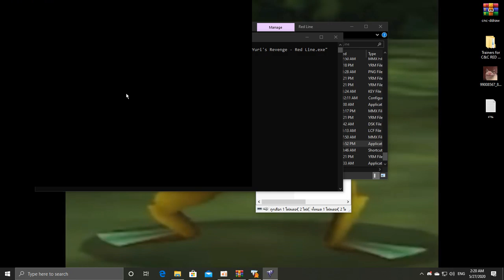Yuri Mod Red Line บอทโหด ของสมดุลสนุกเเน่นอน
Mod วิธีการเริ่มเกมมีบอกในเเฟ้ม

R5 2600
RAM 16GB
RX580 8GB